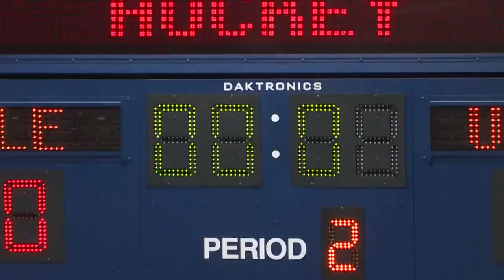Huska backstops UConn men's hockey to program's first-ever win over Yale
What a way to ring out the Connecticut sports year!